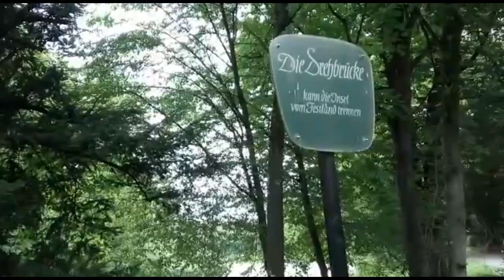park schönbusch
ASCHAFFENBURG. Der Park Schönbusch in Aschaffenburg zählt zu den ältesten Parks in ganz Deutschland und ist ein wichtiges Naherholungsgebiet für unsere Region. Aber es gibt ein Problem, denn der Park hat auch Regeln – und das wissen viele gar nicht…und halten sich darum natürlich auch nicht dran.